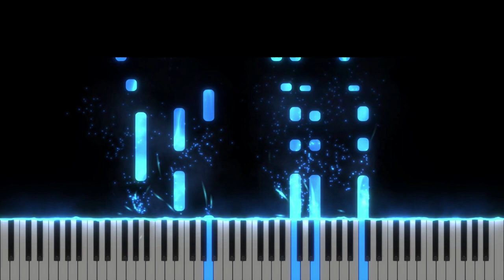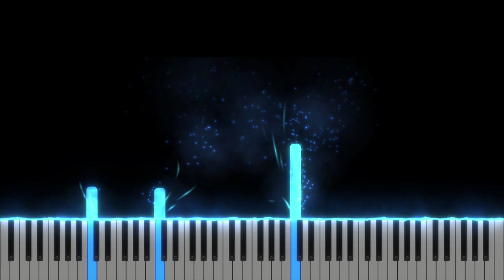Decorul - Catalin si Ramona Lup - Instrumental Pian - Negativ Pian - Tutorial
Muzica si Versuri : Ramona Lup
Gama : Do Major
Tempo 84